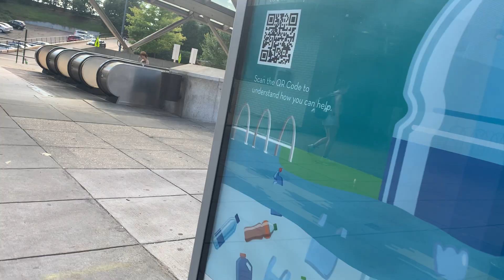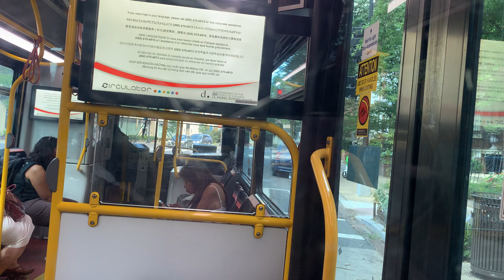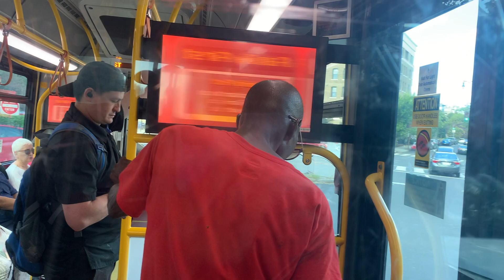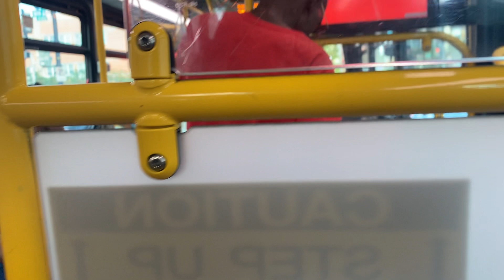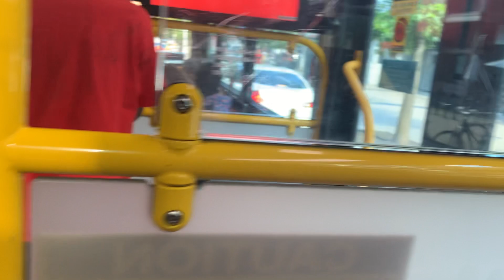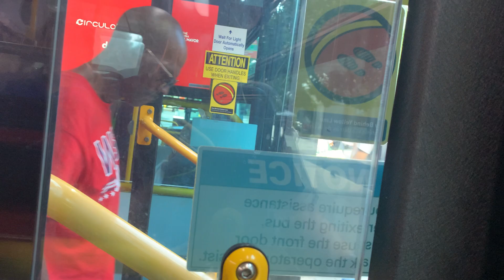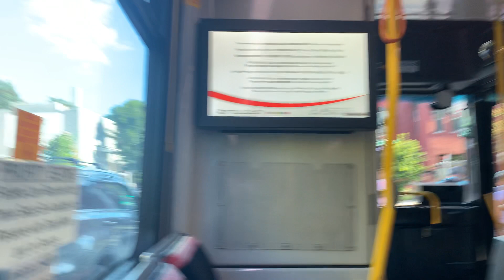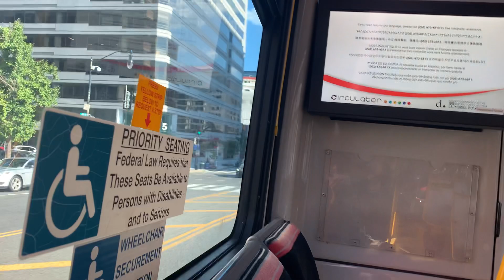Wmata Circulator, 2000 Series ride, #2122, Woodley Park-Zoo/Adams Morgan to McPherson Square